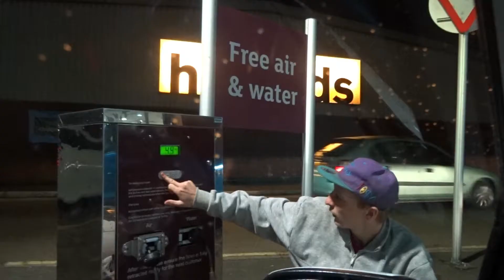My New Car !!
So, I Hope you enjoyed this video let me know in the comments… So if you don’t know my name is Calvin and I film what I get up too in my life. If you did enjoy it and wanna stay up to date the follow the following links.

Well as you know the channel is called CalvinFoulkesVLOGS, As Calvin Is the main Youtuber. Then He has his amazing Family, His Mum Anna His 2 Sisters Siobhan and Tegan And then his amazing Girlfriend Mia.  On Christmas Day 2016 Calvin Went to Mia's House To ask her out... And there together now so she must have said yes.  At the moment Calvin is studying joinery at college. Mia Is getting Homeschooled and getting ready for her GCSE's. Siobhan is in year 8 at highschool and tegan is in year 2 in primary school.